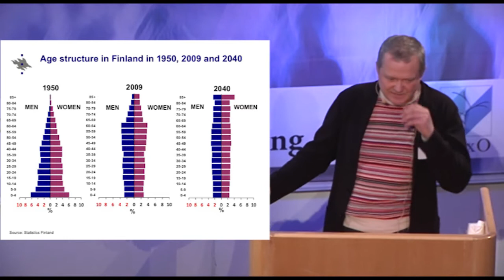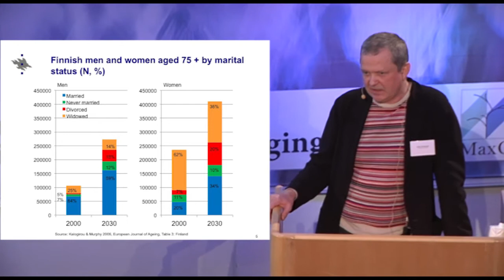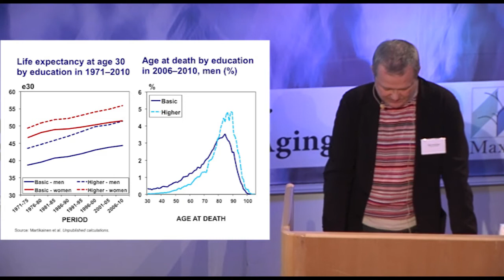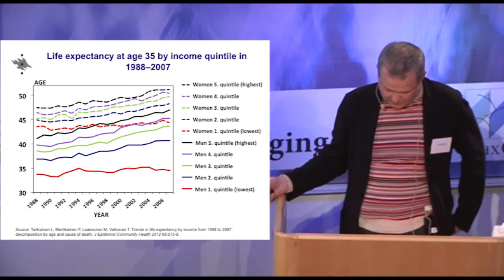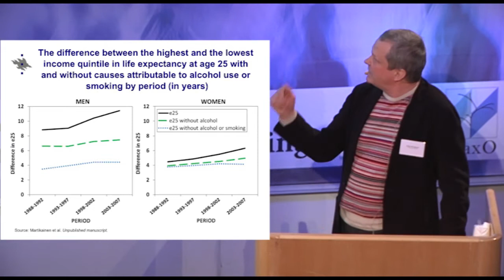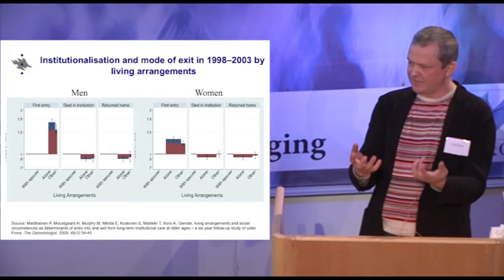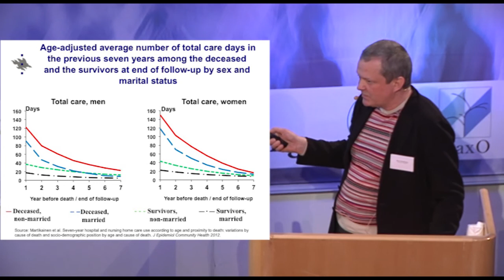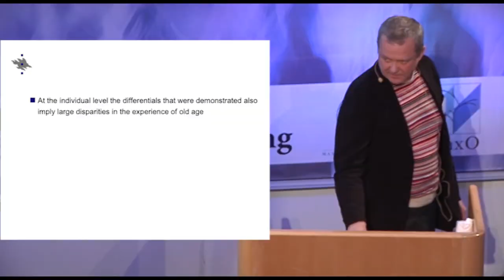Prof. Dr. Pekka Martikainen: Aging and Social Differences in Health and Mortality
Head of the Population Research Unit, Department of Social Research, University of Helsinki